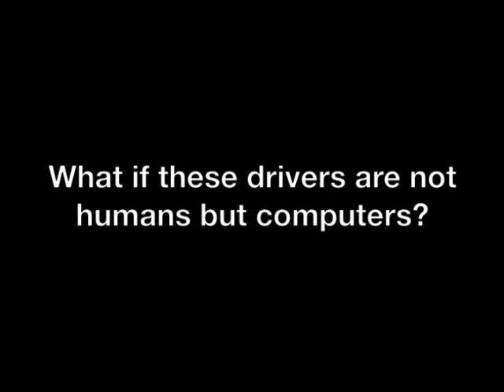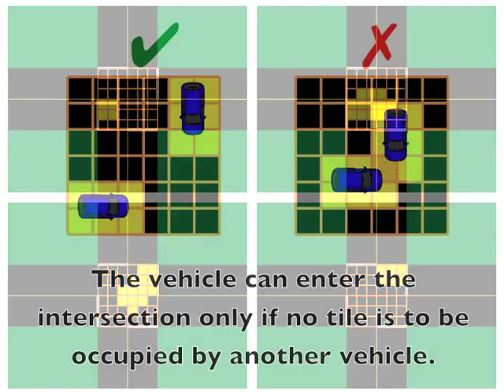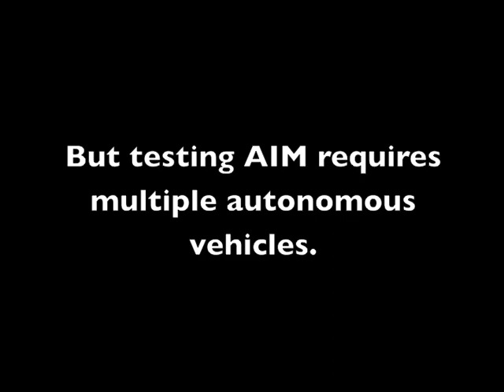Autonomous Intersection Management: Traffic Control for the Future ("no narration" version)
Autonomous Intersection Management (AIM) is a new intersection control protocol that exploits autonomous vehicles' extraordinary capabilities of control, sensing, and communication to make traffic management at intersections much more efficient than traditional control mechanisms such as traffic signals and stop signs. This video illustrates the principle behind this new traffic control protocol and demonstrates its potential using Marvin, the autonomous vehicle developed at the University of Texas at Austin.